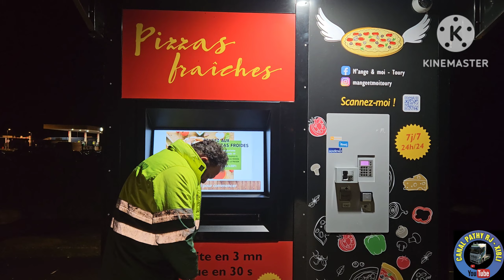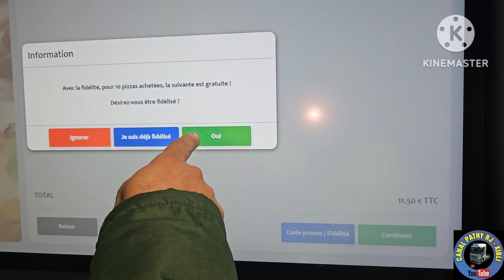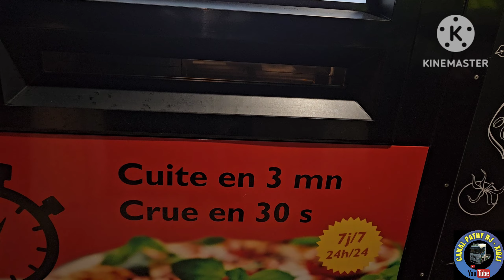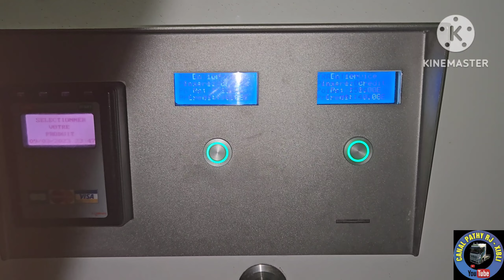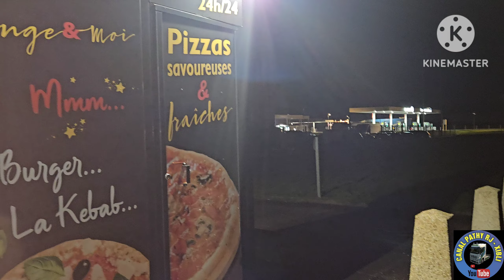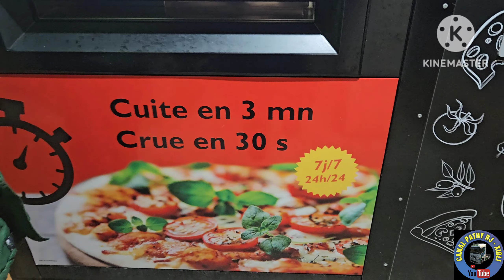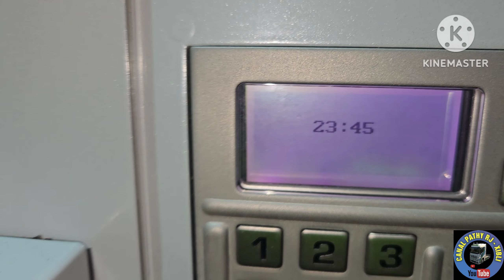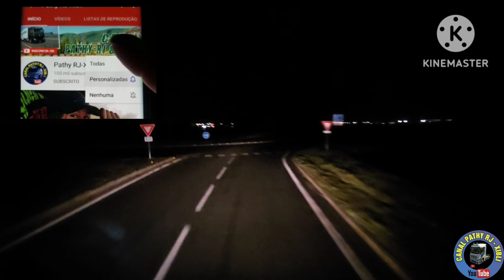E na fome da madrugada...Dica boa.video n°928